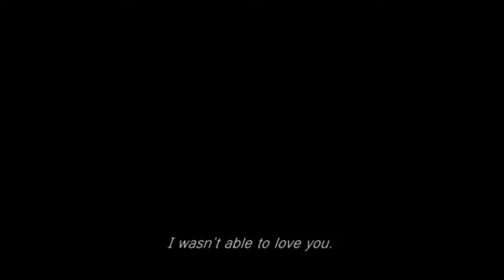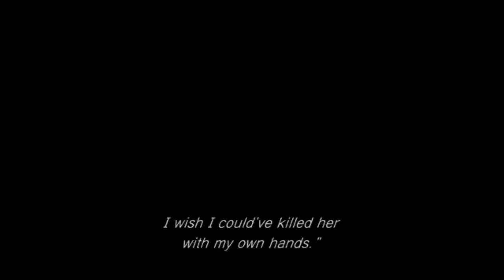Fate/Stay Night Heaven's Feel 3 : Kotomine Kirei Monologue and Fight with Assassin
Sorry for the cuts, copyright is a bitch